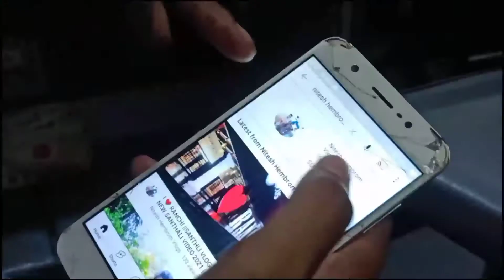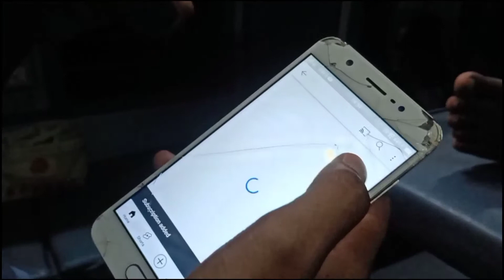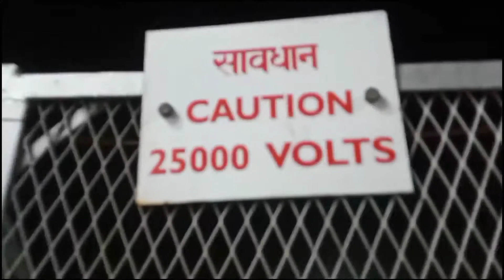Ghar Chor Kar Ja Raha Hun //Santhli Vlog Video //New Santhali Video 2021 //Nitesh Hembrom Vlogs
Ye Video Kyse Lga Comments Me Jur Bthye Aplog. Aro Video Achha Lagee To Likes Comments Share To Bnta Hai Na Ji.